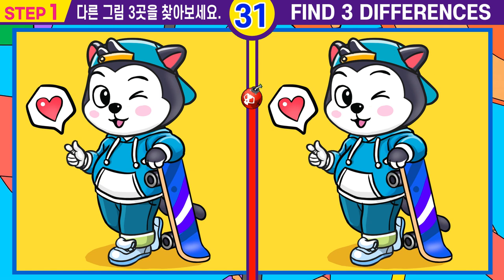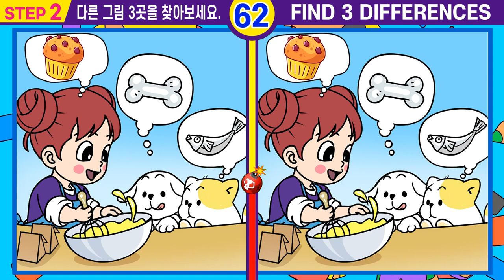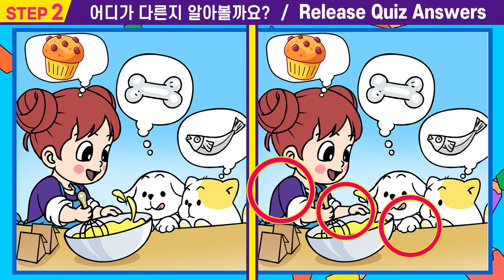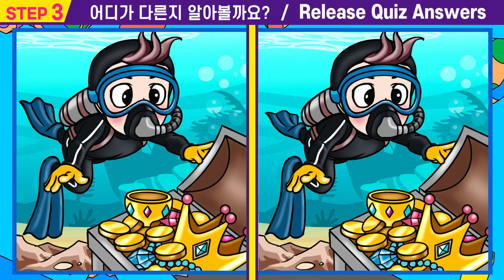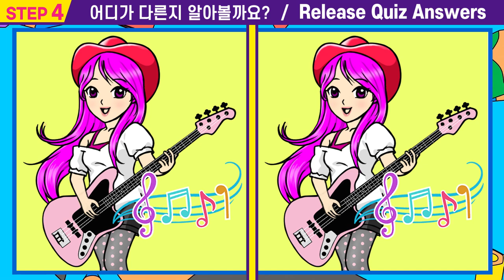😄인지능력 상위 5%는 바로 찾는 치매예방 그림퀴즈!ㅣ4문제 끝까지 못 푼다면 집중력 부족! ㅣ매일 즐겁게 퀴즈도 풀고 두뇌건강도 지켜요! 【틀린그림찾기/치매예방/두뇌훈련】#5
#5 🎵 "틀린 그림 찾기"도 하고  관찰력 인지력도 높여요.

00:00  인트로
00:15  스텝1
01:55  스텝1 정답확인
02:08  스텝2
03:47  스텝2정답확인
04:00  스텝3
05:40  스텝3정답확인
05:53  스텝4
07:33  스텝4정답확인
07:42  최종화면